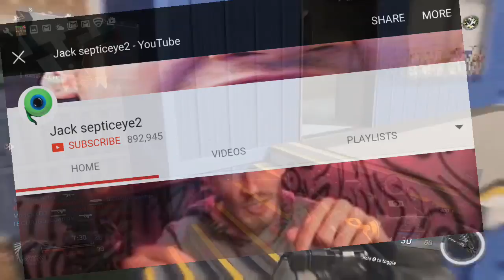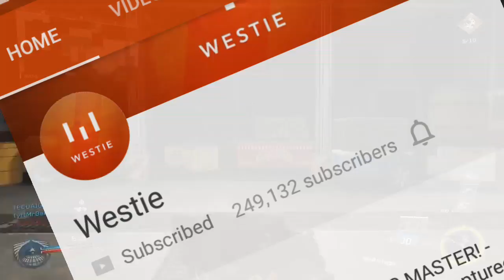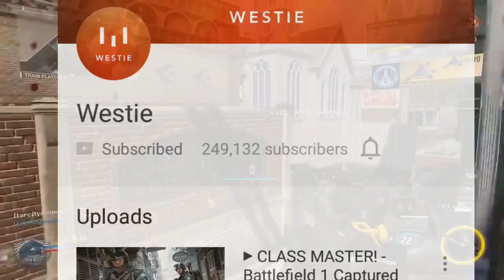Joey Salads Say Fuck Black People & PewDipie Hacked? 800k Subscribers BIG Youtuber Quits?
Today We have some news Joey Salads Say He like Black face also say fuck Black People
Pewdipe Gets hacked & Blackmailed Westie Quiting Battlefield?